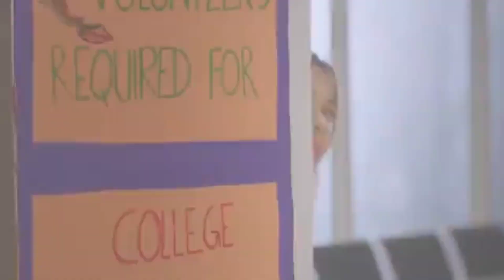girlfriend boyfriend love romantic status ❤️ cute couple love status ❤️ cute girl video 😍